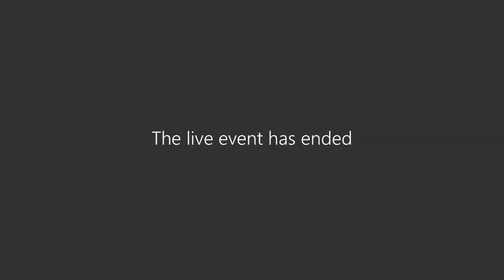Jersey City Municipal Council Meeting June 26, 2024